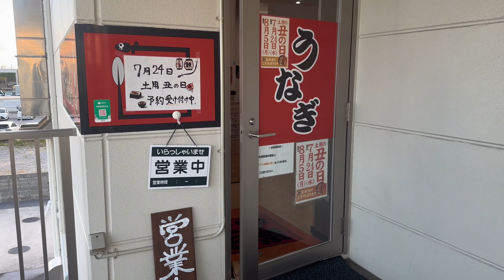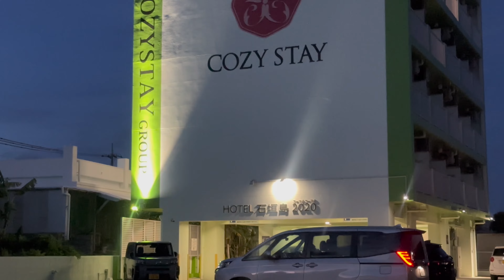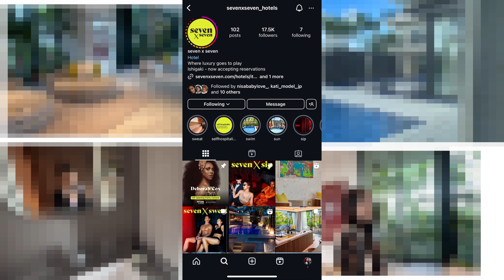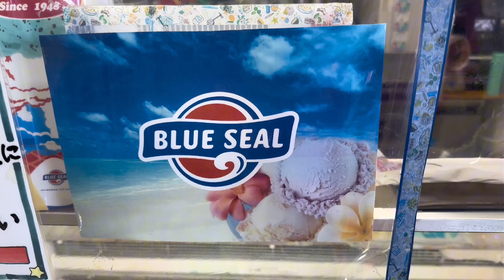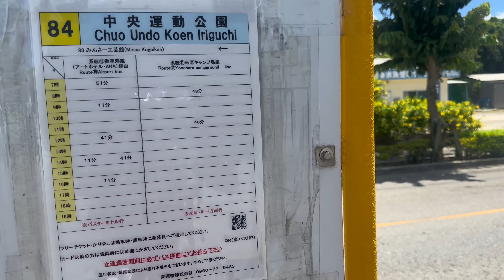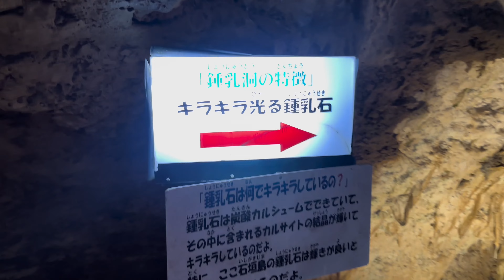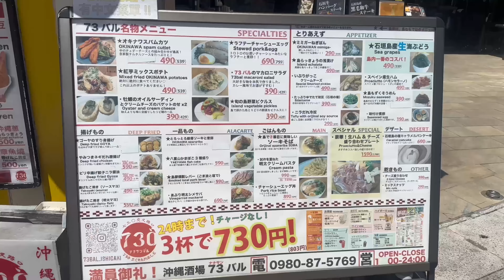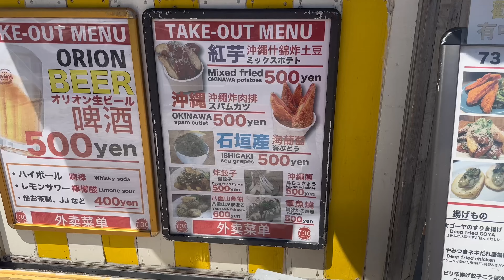JAPÓN VLOG 🇯🇵 | Aventura en Okinawa: Modelaje Secreto, Comida Local y Cuevas de Sal Mágicas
Hola mis queridísimos,  para los que no me conocen, soy Joselyn una tica viviendo en Japón.

Acompáñenme en estos 3 días que me enviaron a Okinawa por trabajo.

**No pude distorsionar las caras por falta de presupuesto :'(
Se aceptan donaciones (necesito nueva compu para editar)**